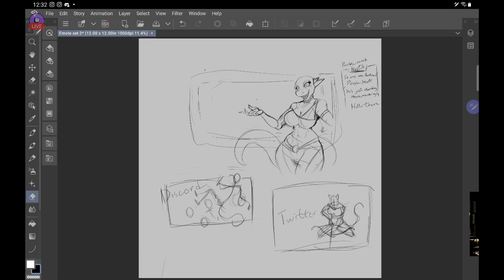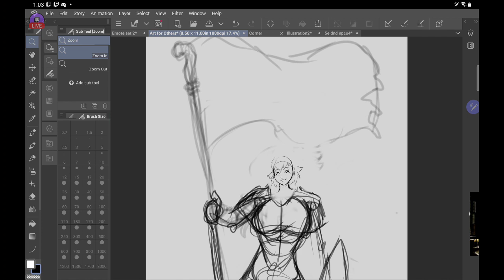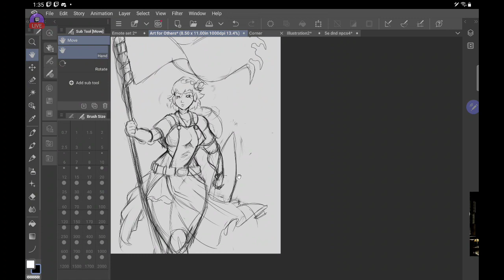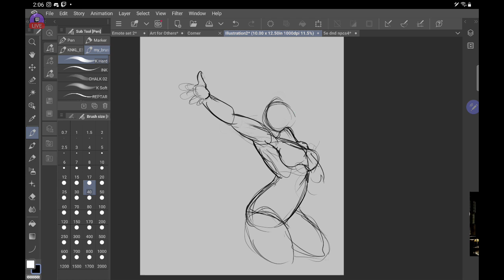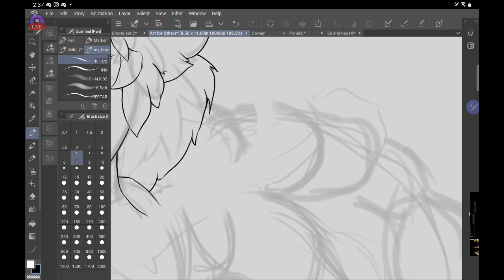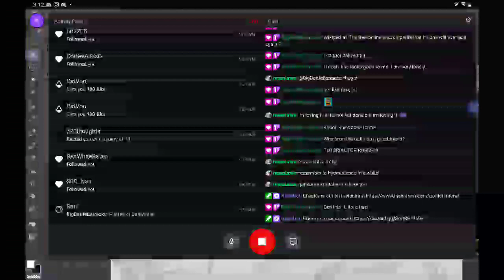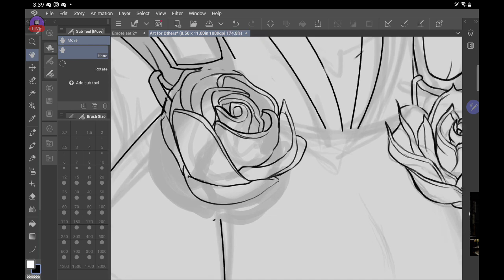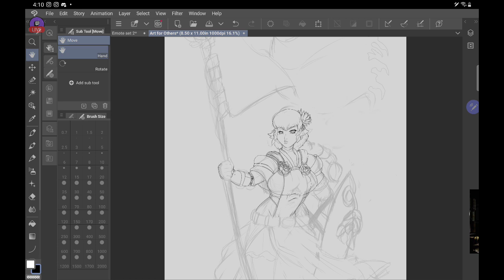Drawing stuff for others and myself